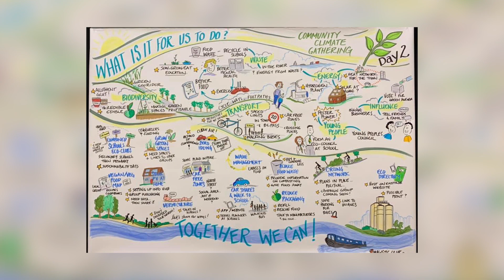Green Award - Wendy Gordon Grow Green Spaces (Indies 2022)